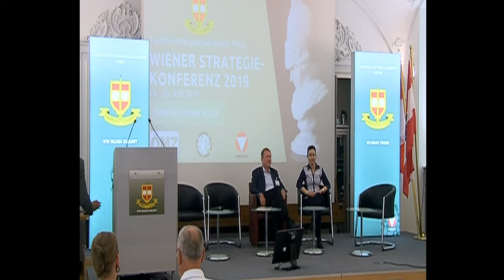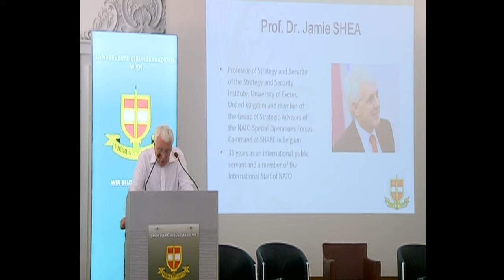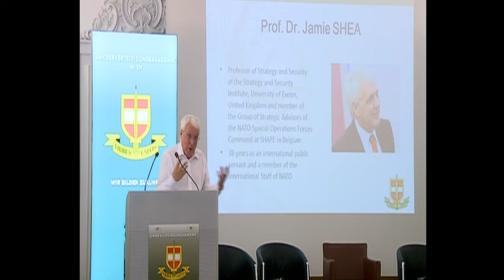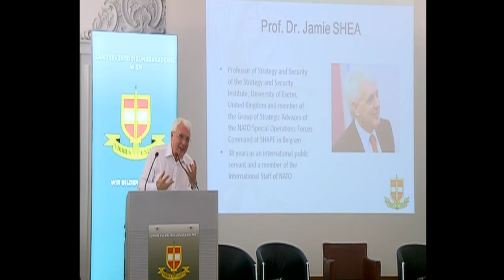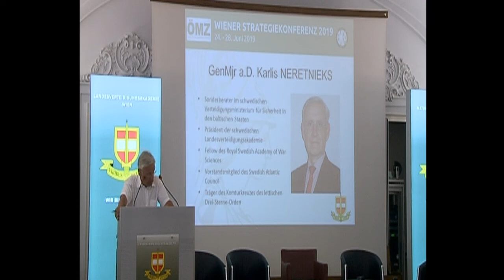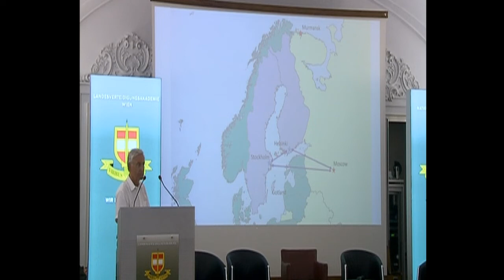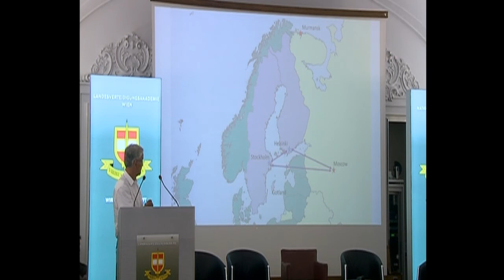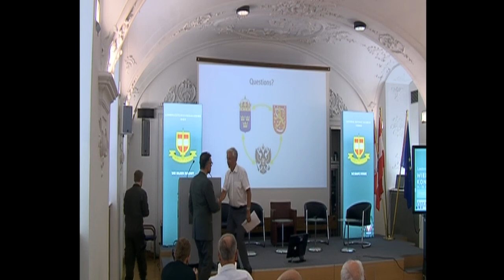Wiener Strategiekonferenz 2019: 27.06. Panelinfo HAUSER/AXMANN & Vortrag SHEA & Vortrag NERETNIEKS